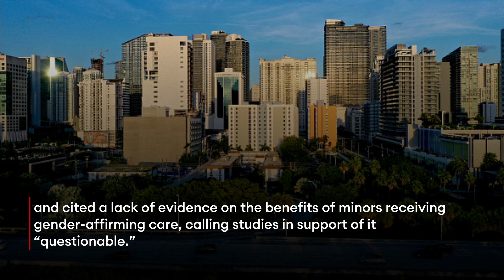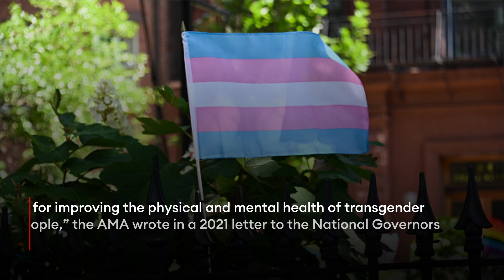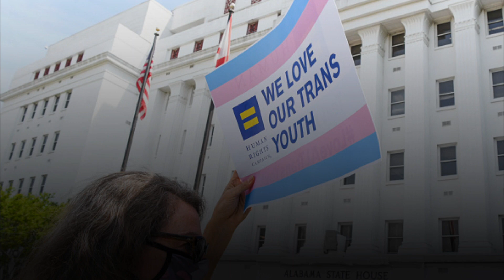Florida Board Votes To Ban Gender-Affirming Care For Transgender Youth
The Florida Board of Medicine approved a rule Friday that bans minors from obtaining gender-affirming care—though it will still face additional steps before being adopted—overruling guidance from leading medical groups and making Florida the latest state to target healthcare for transgender residents.